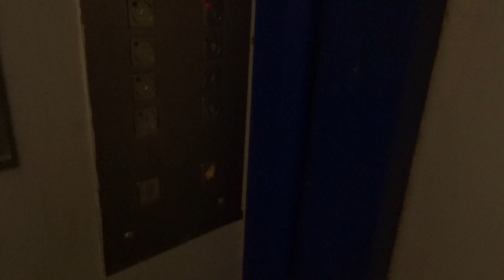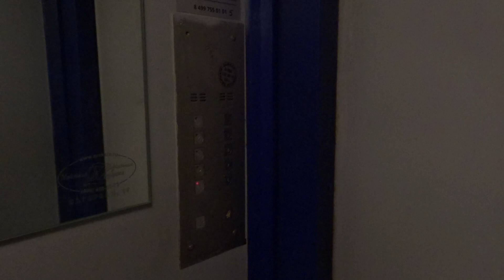Лифт КМЗ-1973 г. (Мод. под Мослифт-2001 г.) V=0,71 м/c. Q=320 кг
Дорожная 7к1, Под.6